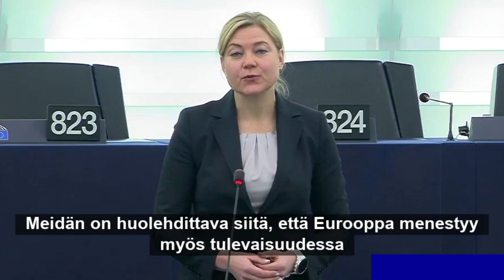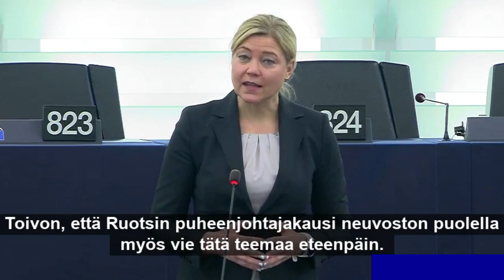17/1/2023 Ruotsin EU-puheenjohtajuuskauden tavoitteista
MEP Henna Virkkusen täysistuntopuheenvuoro Ruotsin EU-puheenjohtajuuskauden prioriteeteista Strasbourgissa 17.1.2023.